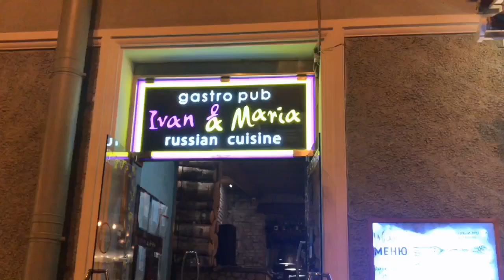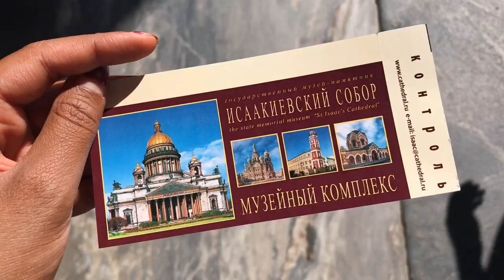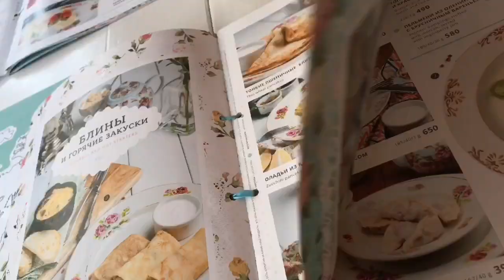VLOG SAINT PETERSBURG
Hey lovely peopleee! ♡
I went to Russia this summer and I decided to make a vlog for you guys!
Here is one about Saint-Petersburg and the next one will be about Moscow. I hope you'll like them both!
I have to admit that I felt in love with Saint-Petersburg and I consider this city as one of the most beautiful I have visited yet! The architecture is amazing there.